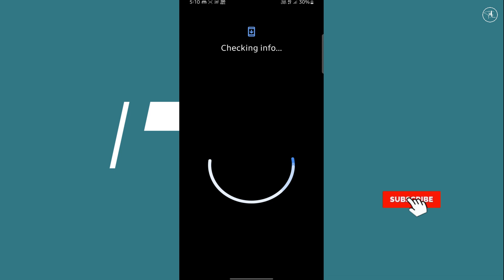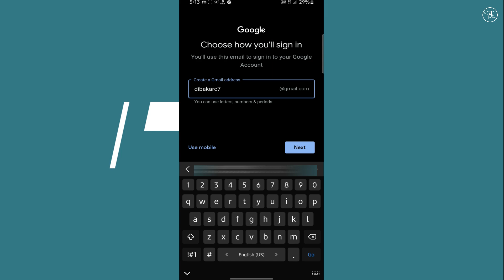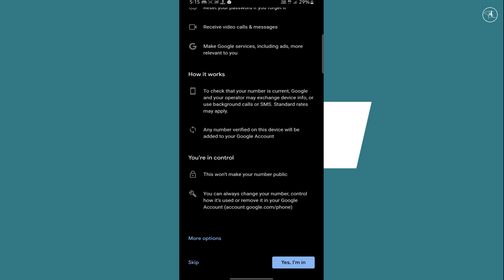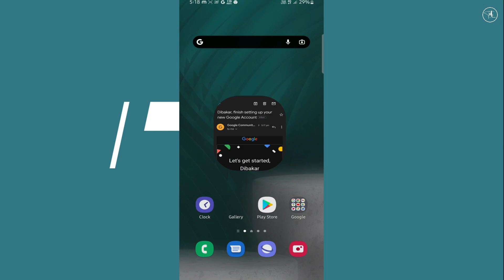How to create a new gmail account 2024 🫠 | gmail account kaise banaye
0:20 intro.
0:21 create a gmail account.

About:- Techdibakar is a YouTube Channel, where you will find technological videos, New Video is Posted Every week :)